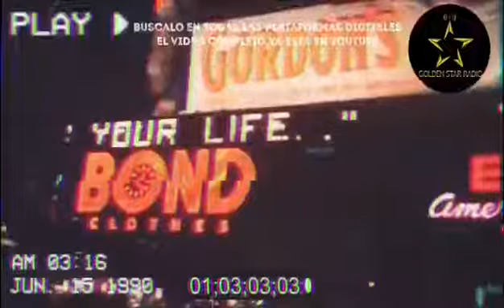Osmar Escobar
El Artista Colombiano Recientemente Estrenó Su Nuevo Sencillo ‘Backseat’ Junto A La Cantante Dominicana Melymel

LOS ÁNGELES, CA. (29 de junio del 2018). El prometedor artista urbano, Osmar Escobar,está dejando huella en la escena musical latina el día de hoy con el lanzamiento de suEP titulado ‘La Cultura’ bajo el sello de Empire Records. El proyecto fue grabado en la ciudad de Los Ángeles e incluye colaboraciones con productores y talentos hispanos y estadounidenses, como la rapera dominicana,Melymel; el MC México-Americano, Hi-Tone; y la cantautora Española-Americana, Angélica Rahe.

Con ‘La Cultura’ EP, Osmar Escobar tiene como objetivo combinar culturas, ritmos y perspectivas artísticas diferentes con la esperanza de crear música que pueda unir al mundo. Su nuevo sencillo y video musical‘Backseat,’ junto a la rapera dominicanaMelymel, mezcla la música urbana del país caribeño con la cultura latina de los Estados Unidos. El video musical esta cerca de rebasar 1 millón de reproducciones en YouTube.

Osmar Escobar - 'Backseat' feat. Melymel (Official Video)

“Tenemos la responsabilidad de usar el arte y la música para crear una comunidad global con propósitos comunes. No se trata de ser prisioneros de la historia, sino de reescribir la historia”, dijo Escobar sobre este nuevo EP.

El mes pasado, Osmar Escobar se unió a la gira ‘Paint the City Blue Tour’, encabezada por el popular rapero King Lil G, a través de los Estados Unidos, con presentaciones en ciudades como Chicago, Nueva York, Atlanta, y Dallas.

‘LA CULTURA’ Track List:

1.  Morir o Ganar

2.  2Lanez ft. Hi-Tone

3.  Work

4.  Backseat ft. Melymel

5.  Mías ft. Angélica Rahe

6.  Judas

7.  Escalofrío